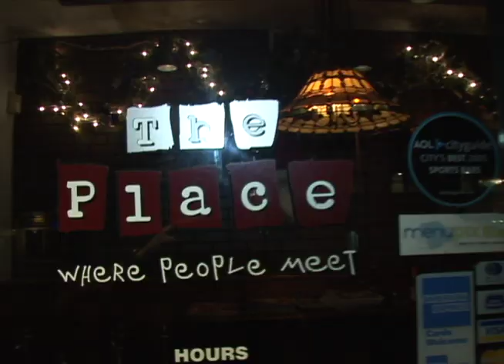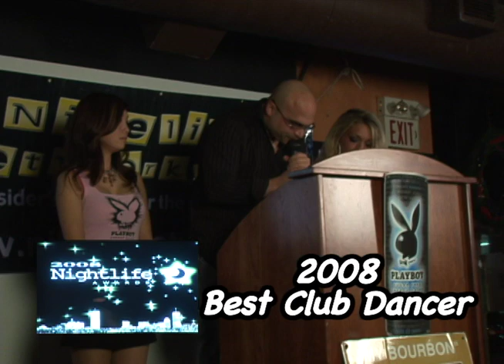First Annual Nightlife Awards Show from The Place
Dirty Water TV Reporter Shannon Emerson reports from the first annual Nightlife Awards from The Place.  This is where the storied awards show got its start with celebrity hosts Lyndon Byers and Spaz from WAAF radio.